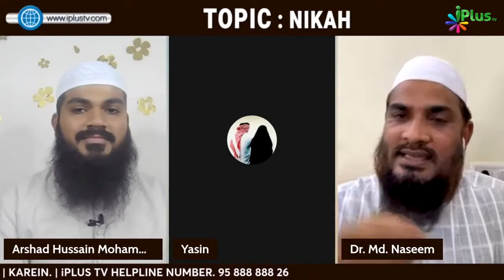Imam Sahab Agar Late Ho Jaaye To Kya Kisi Aur Ko Imamat Ke Liye Aage Badhaya Ja Sakta Hai?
Imam Sahab Agar Late Ho Jaaye To Kya Kisi Aur Ko Imamat Ke Liye Aage Badhaya Ja Sakta Hai? By Dr. Mohammad Naseem Madani iPlus TV Deeni Q&A

UPI : donateilm@icici